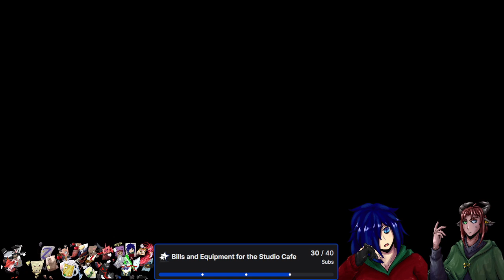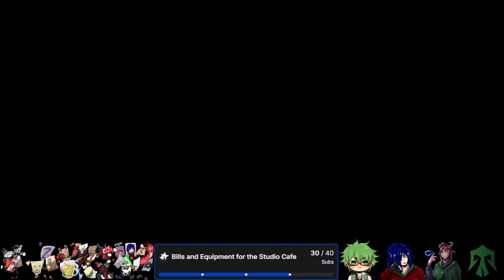Story stuff and ooh, is that a scythe? ft.Ryu and Kayze102 God Eater Marathon: GER Let's Play Part 3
Here we go! I have been looking forward to this nostalgia hit for a while now!
We start of the marathon with God Eater Ressurection!

Okay yeah I can't take this game seriously at all XD, Enjoy the shenanigans~

Here is the list of games for the Marathon in order.
God Eater Ressurection
God Eater 2 Rage Burst
God Eater 3
Code Vein

God Eater Resurrection is like an updated version of the orginal God Eater in the PSP, technically with an extra story. It isn't on sale in pc, HOWEVER, it does come free if you buy God Eater 2 Rage Burst  on steam.